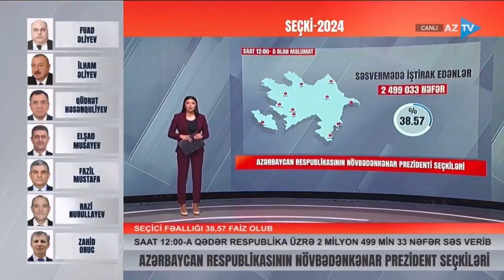Belçikanın Brüssel şəhərində növbədənkənar prezident seçkiləri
Fevralın 7-də Belçikanın Brüssel şəhərində növbədənkənar prezident seçkiləri ilə əlaqədar Belçika Krallığı və Lüksemburq Böyük Hersoqluğunda yaşayan Azərbaycan vətəndaşları səsvermədə aktiv  iştirak ediblər.